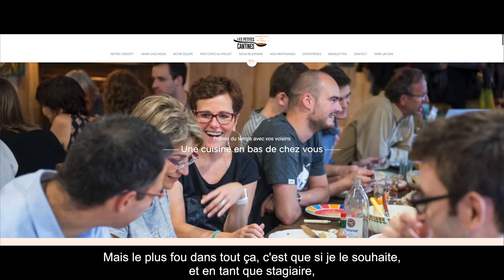Groupe SEB | Garance, stagiaire Chef de Marché International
Rencontrez Garance, stagiaire au Business Development au sein du Groupe SEB sur le site de Rumilly, pour découvrir ses missions enrichissantes et sa vie en Haute Savoie ! Envie de nous rejoindre ?